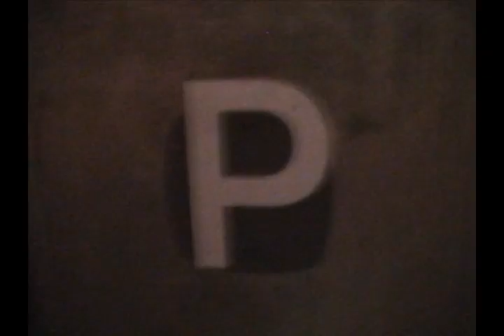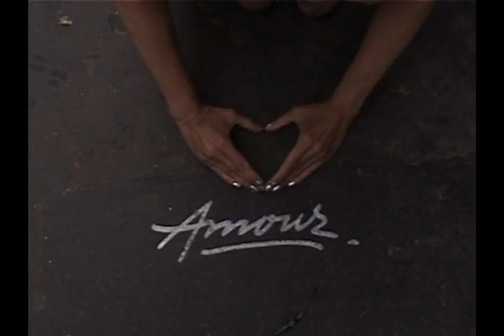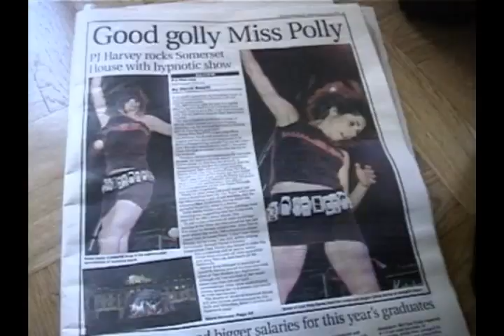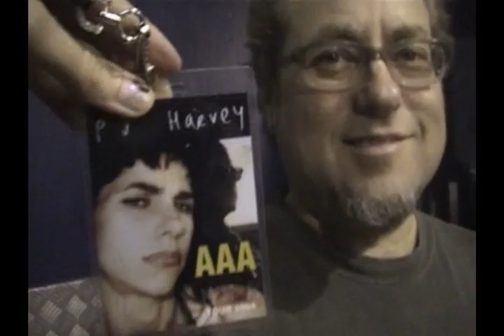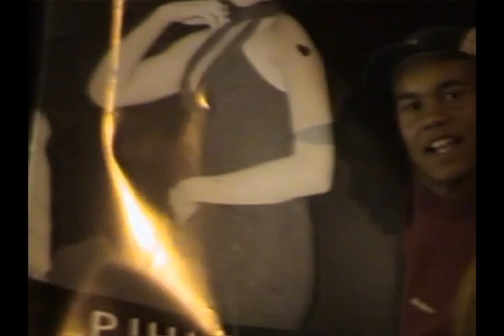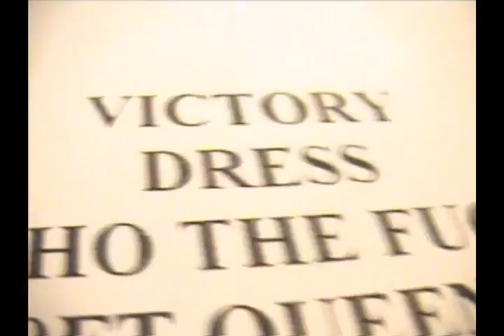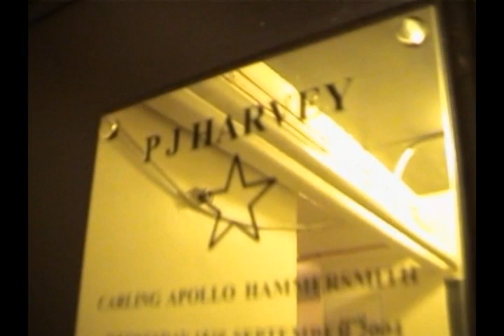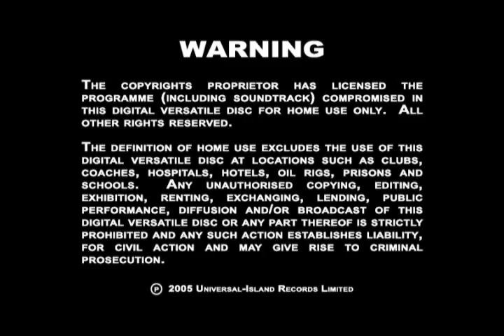PJ HARVEY LIVE On Tour: Please Leave Quietly